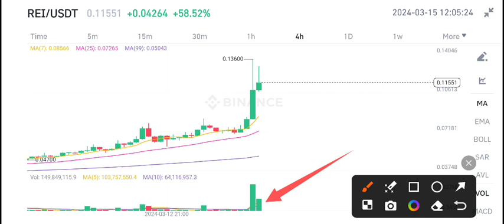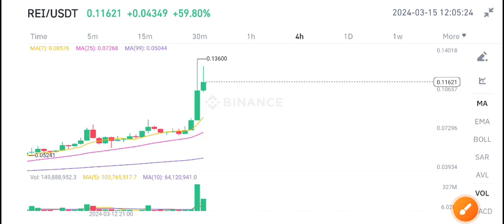REI Network Price Today! REI Price Prediction! REI Coin News Today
Queries Solved:
1.  today target
2.  price today
3.  price prediction
4.  token today target